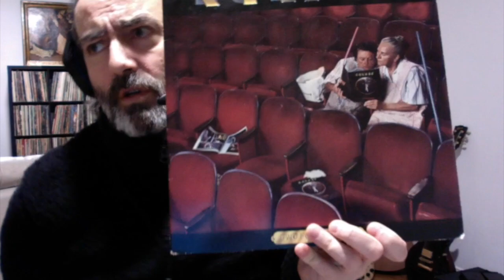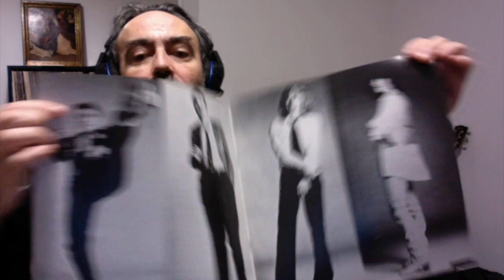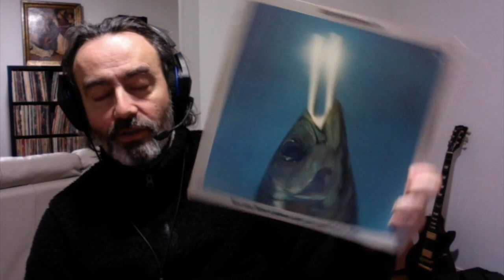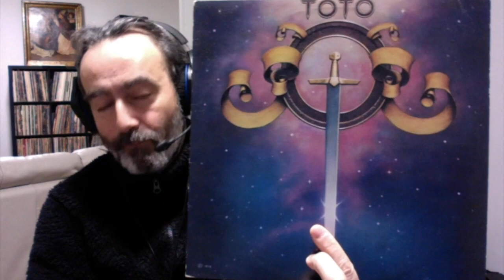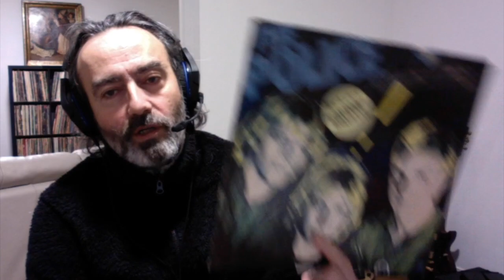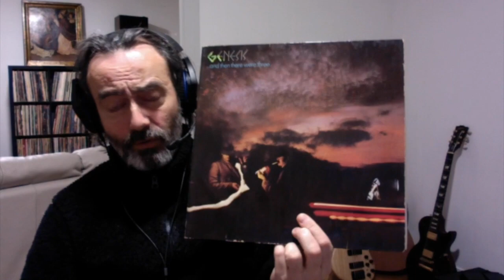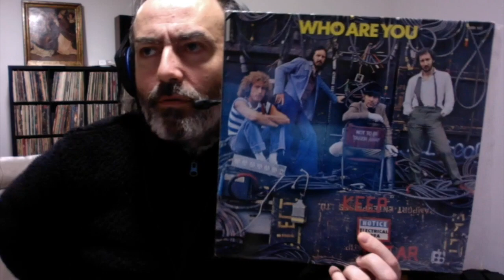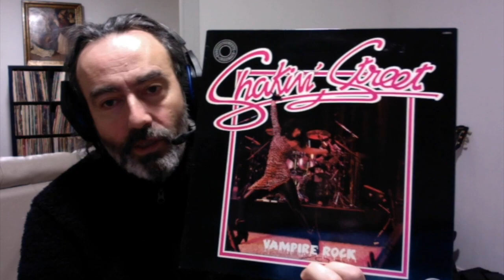Merlatop : Mon Top Vinyles 1978 : Rock, Hard, Progressif